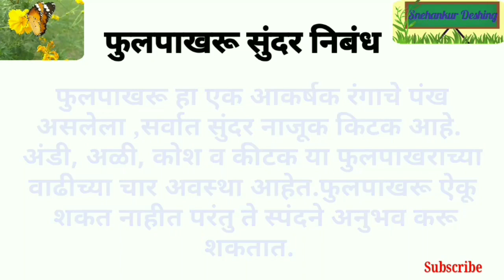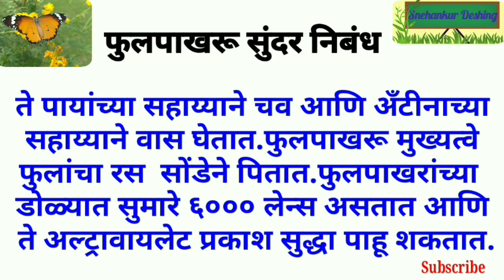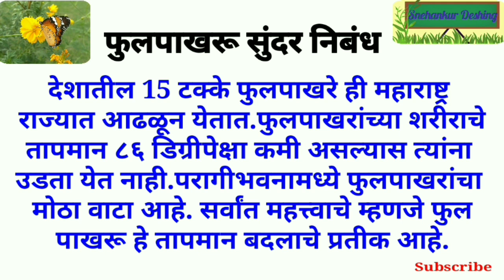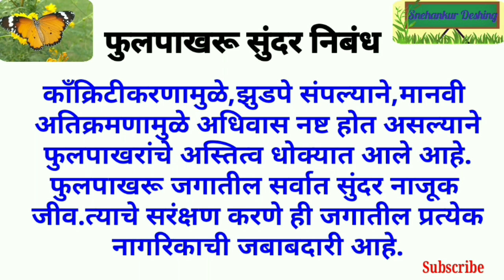फुलपाखरू निबंध/ Phulpakhru Nibandh in Marathi /फुलपाखरूची माहिती मराठी by Snehankur Deshing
Phulpakhrunibandh                    Phulpakhrumahitimarathi

फुलपाखरु सुंदर निबंध

फुलपाखरू हा एक आकर्षक रंगाचे पंख असलेला ,सर्वात सुंदर नाजूक किटक आहे. अंडी, अळी, कोश व कीटक या फुलपाखराच्या वाढीच्या चार अवस्था आहेत.फुलपाखरू ऐकू शकत नाहीत परंतु ते स्पंदने अनुभव करू शकतात.. .